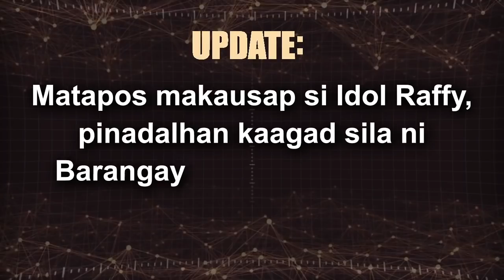KAPAG DI RAW BOTANTE NI MAYOR, DI RAW BIBIGYAN NG RELIEF GOODS?!